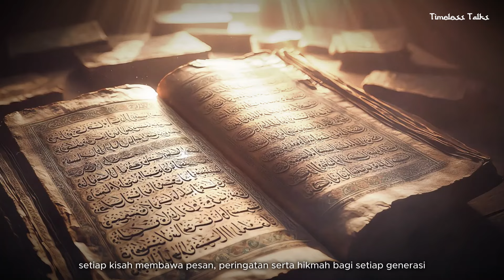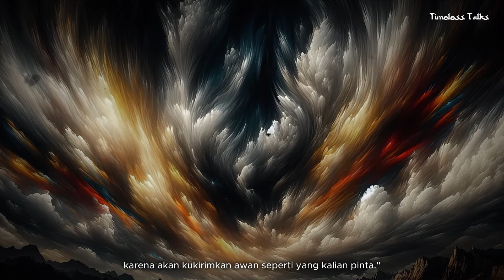Kisah Nabi Hud Membuat Istri-Istri Kaum Raksasa Menjadi Mandul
Nabi Hud diutus untuk menyampaikan kebenaran kepada kaum 'Ad, yang dikenal sebagai kaum raksasa karena kekuatan dan tubuh mereka yang besar. Namun, ketika mereka menolak dakwah Nabi Hud, Allah menimpakan kutukan kepada mereka, termasuk membuat para istri mereka mandul. Apa sebenarnya yang terjadi? Bagaimana kisah ini menjadi pelajaran bagi kita semua? Temukan jawabannya dalam video ini!

CATATAN : BEBERAPA VIDEO DAN GAMBAR HANYALAH ILUSTRASI

Timeless Talks merupakan channel yang menyajikan informasi seputar kehidupan Islam berdasarkan Hadist dan Al-Qur'an.  Video-video kami disajikan sebagai referensi dari berbagai riset dan pengumpulan data, serta menggunakan foto dan video dari berbagai sumber yang kami kemas dalam bentuk hiburan. semoga video yang kami tampilkan bermanfaat bagi kita semua.